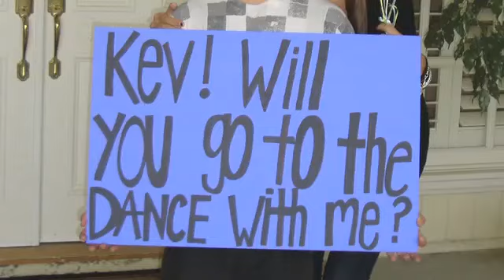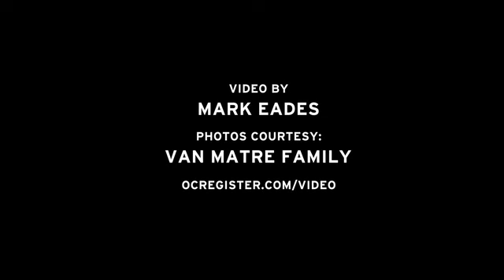The greatest prom date ever! - 2010-04-30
Kayleen Boland, a senior at Orange Lutheran High, takes her best friend Kevin Van Matre, a junior with Down Syndrome to the school's Prom. Video by Mark Eades, ocregister.com. Published on 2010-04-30